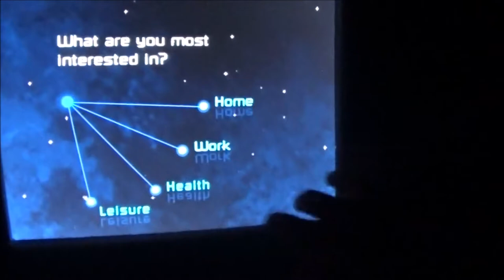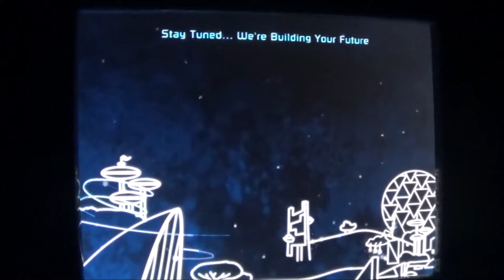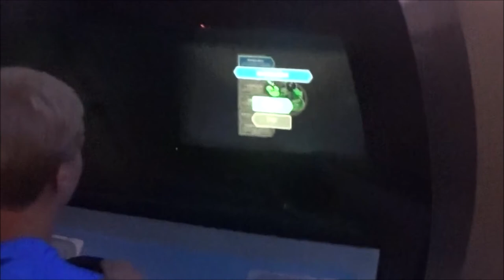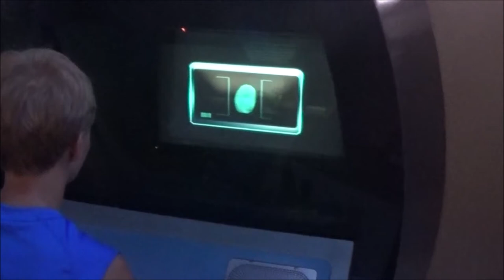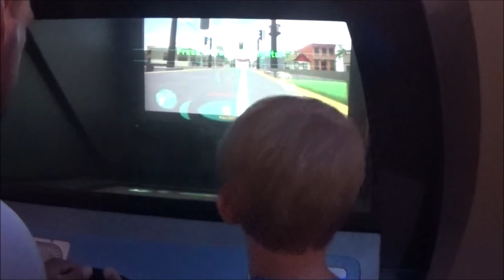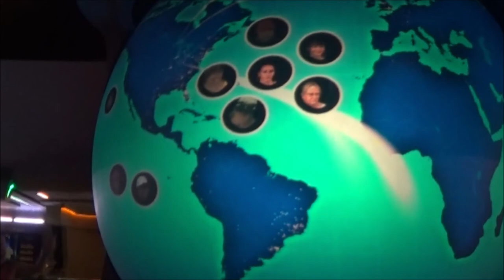Spaceship Earth- Epcot- Walt Disney World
Spaceship Earth is located in Future World East at Epcot at Walt Disney World in Lake Buena Vista, Florida.  Spaceship Earth is located inside of Epcot's iconic ball.  This is a gentle ride that will take you on an adventure through time.  There are scenes from many timeline inventions and important parts of history.  Spaceship Earth will take you from the past to present.